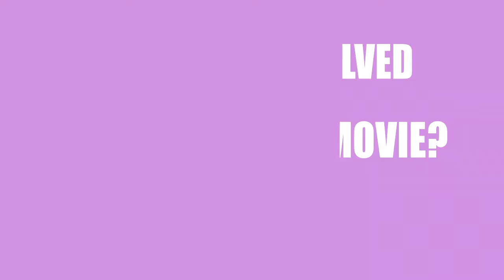A Watched Pot (2016) Movie Cast Information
Director, Writer and Actor \ Acrtress of the film A Watched Pot (2016)